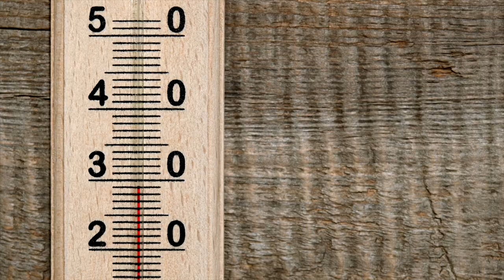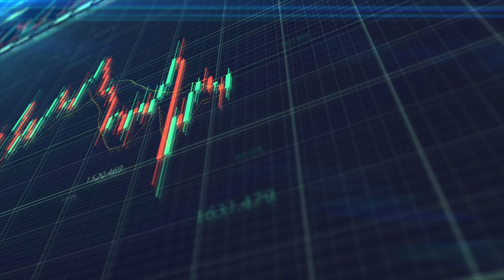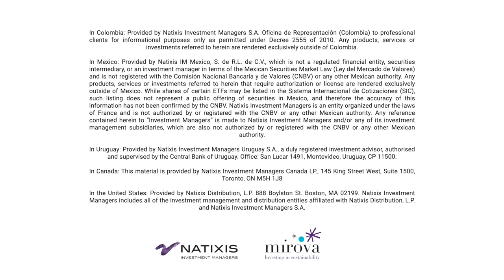Green Mirror Ep.1: "Behind the Scenes” with Philippe Zaouati, CEO of Mirova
Social and environmental challenges peaked at the start of the millennium. We have our backs to the wall, facing our responsibilities. But how is ESG shaping our future? Discover Green Mirror, our series on the theme of digital and environmental revolution